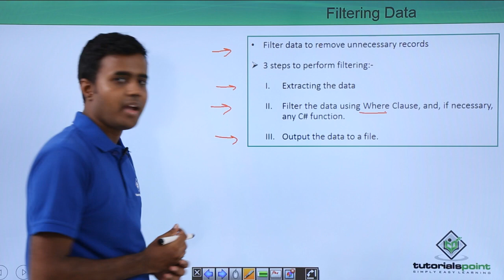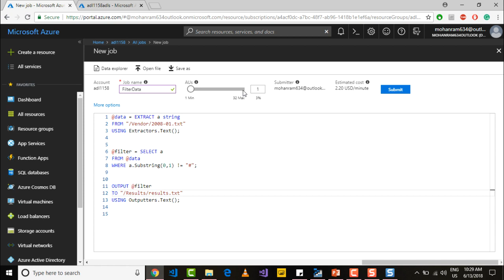Filtering Data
Lecture By: Mr. Ravikiran S, Tutorials Point India Private Limited